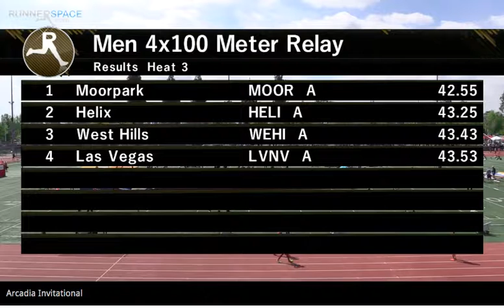Arcadia Invitatinal 4 x 100m 2019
Denzel, Ty, Ty, Eric